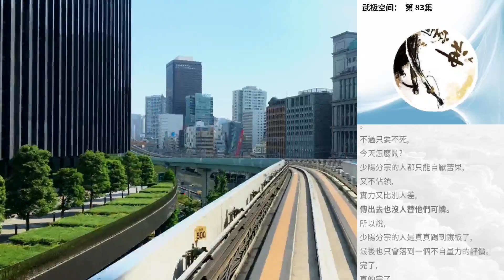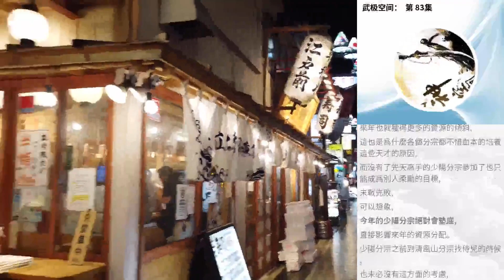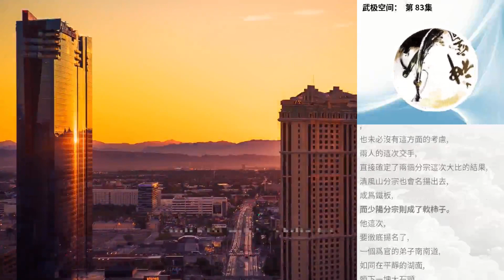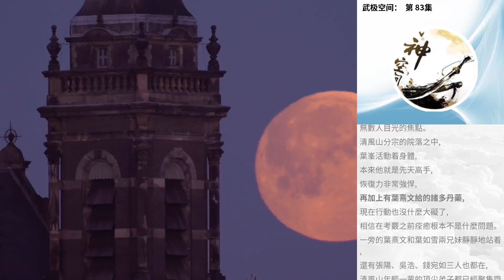武極空間： 第 83集